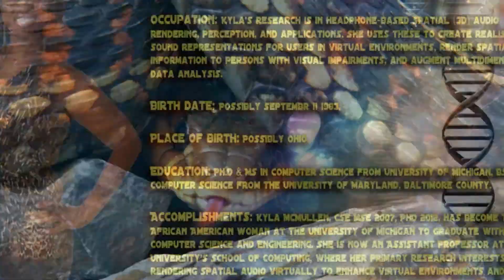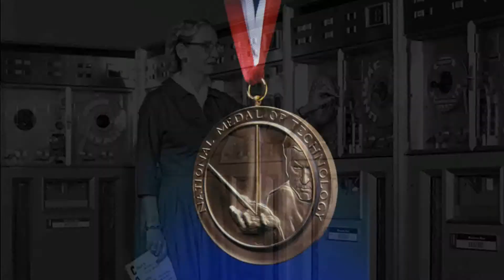Sci-Info!!! (Grace Hopper) Episode 1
In this video, I will be discussing the Queen of Code, Grace Hopper.